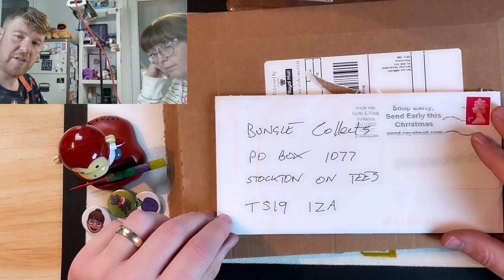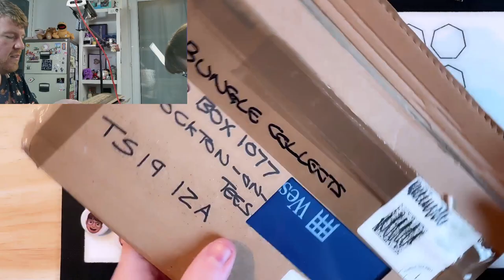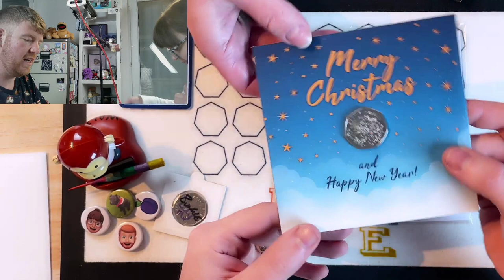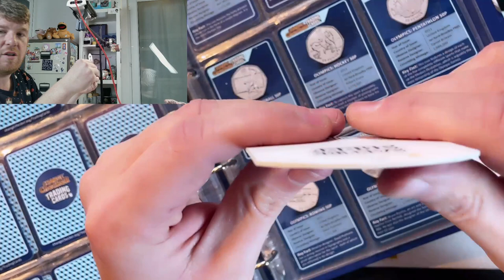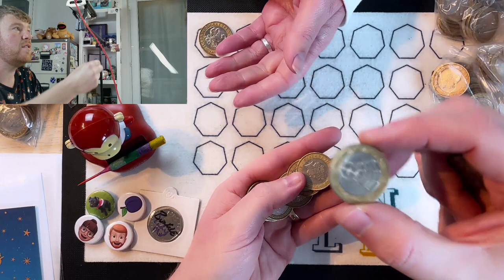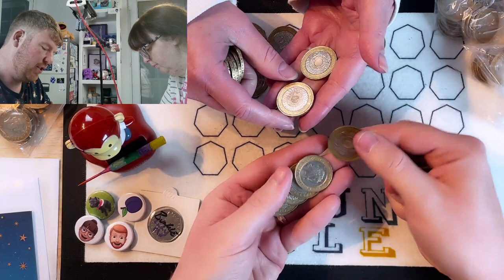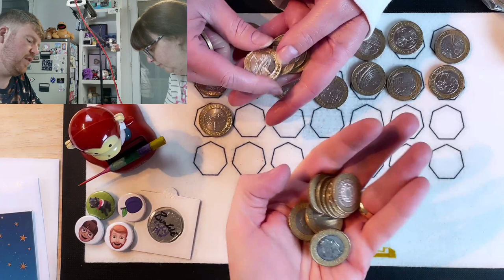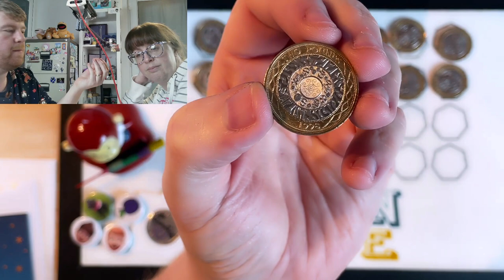I upset Lady M! but we do have some Post and some £2 Coins to hunt through!